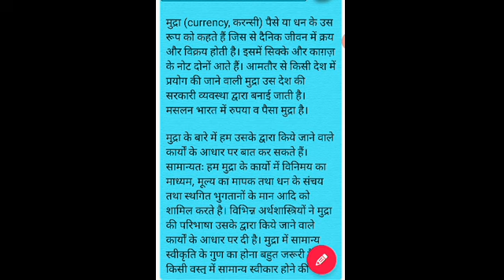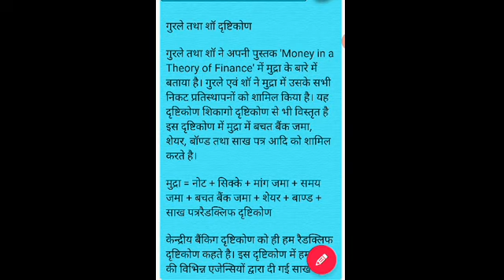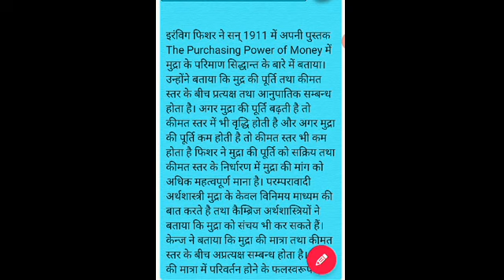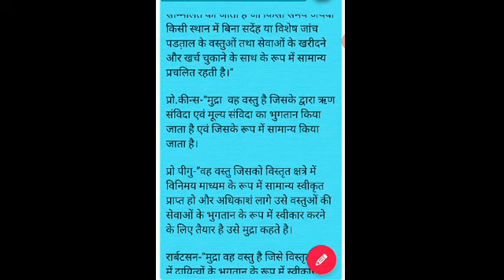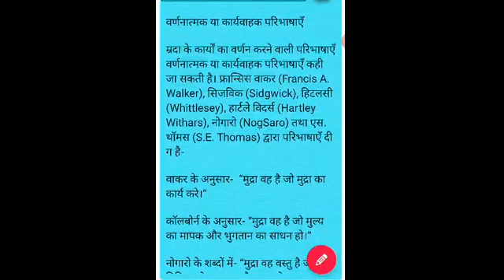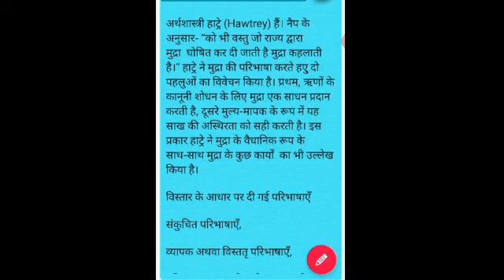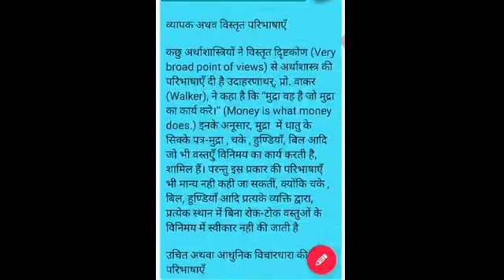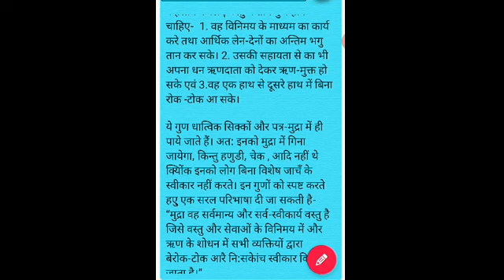S.Y.B.com(Eco)Chapter-1 Meaning, nature and functions of money, Lect#1